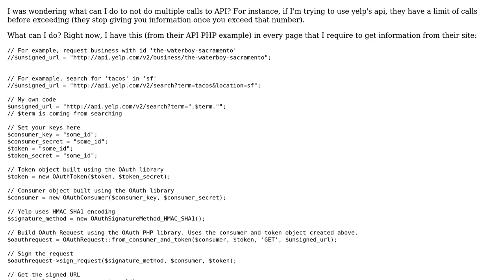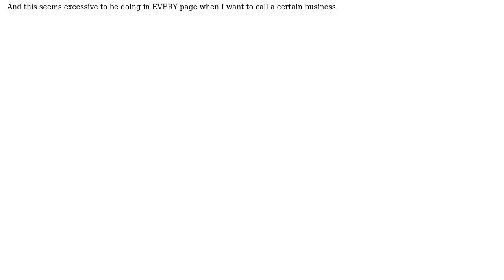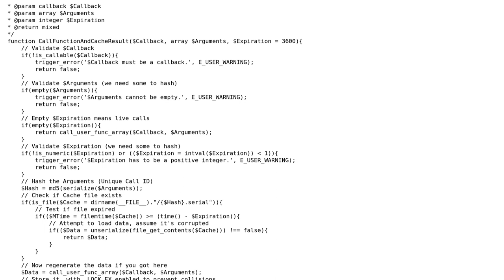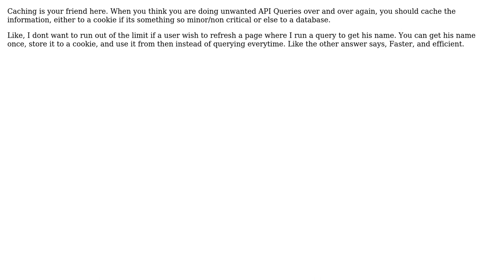PHP Handling API to not exceed its limit? (2 Solutions!!)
PHP Handling API to not exceed its limit?

With thanks & praise to God, and with thanks to the many people who have made this project possible! | Content (except music & images) licensed under CC BY-SA | Music | Images & others | With thanks to user Kishor user hellomello user CodeAngry and the Stack Exchange Network Trademarks are property of their respective owners. You are responsible for your own actions.